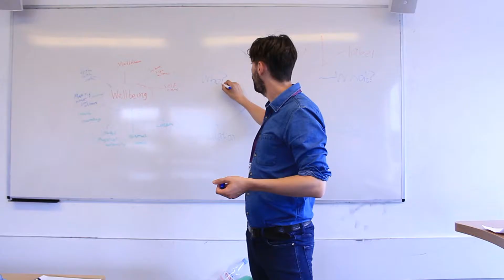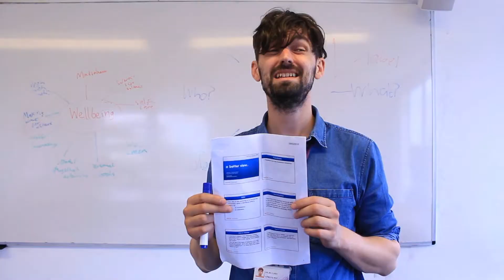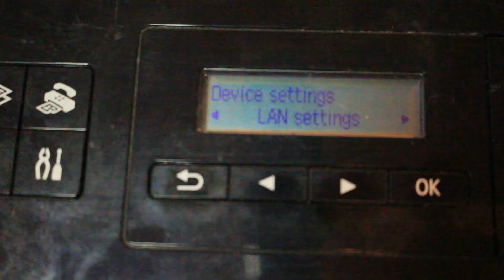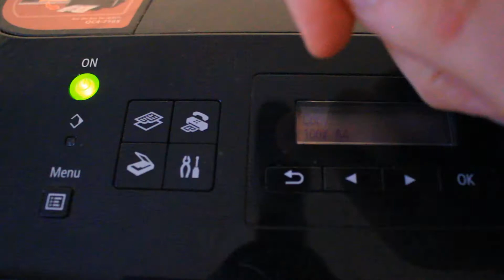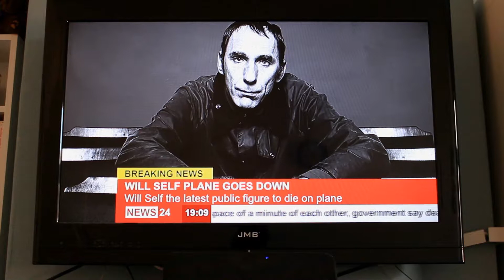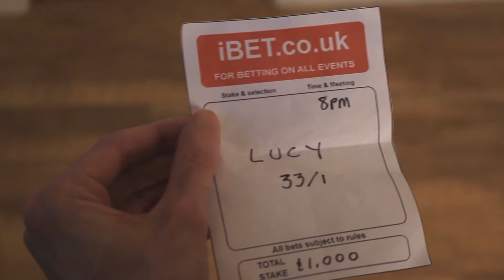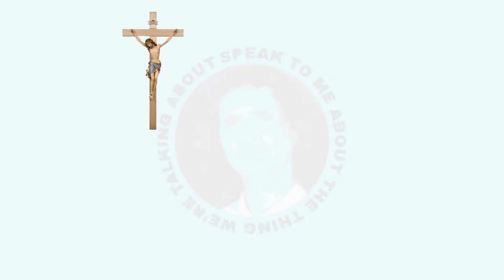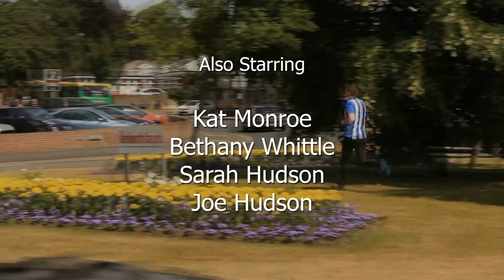In The Meme Time: Episode 2